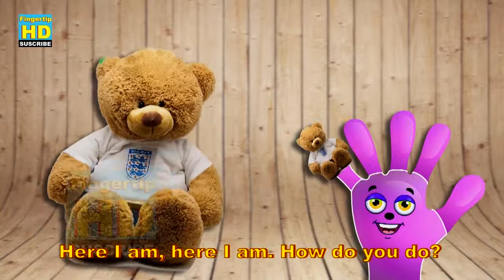Finger Family 5 Collection - Finger Family Nursery Rhymes & Songs For Children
Nursery Rhymes & Songs For Children 39